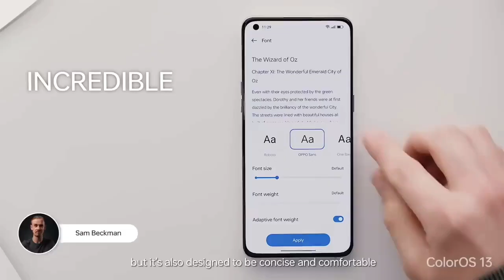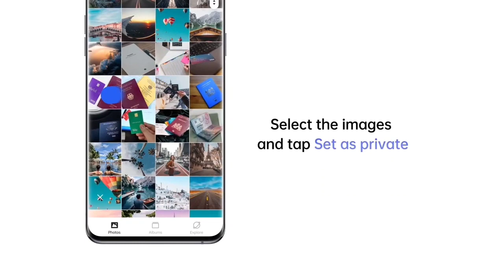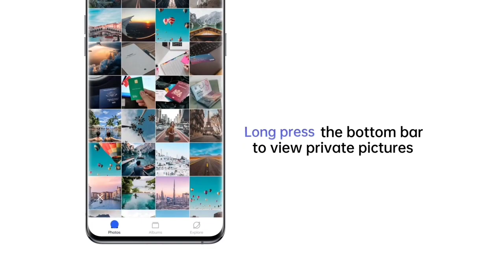Oppo Reno 6 Color Os 13 Beta Form | Live Apply Fast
Oppo Reno 6 Android 13 Beta Update Date | Color Os 13 Beta Form Live Apply Fast

oppo reno 6 today color os 13 beta form